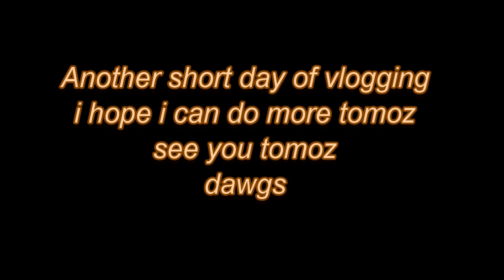so over this 28/06/11 (Day 16)